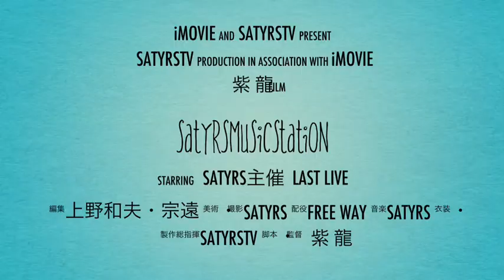SATYRSMUSICSTATION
７月22日19時開演
場所 渋谷BARSHIFTY
エントランス
1500円ワンドリンク付き